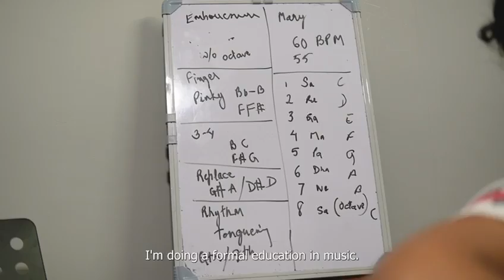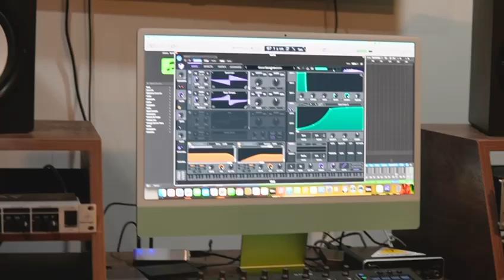Diploma In Contemporary Music | Rainbow Bridge Music School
Begin your career in music with our 1 year diploma in music foundation course - from learning your instrument to diving into the world of music production, DJing, music business and much more. Our new batch starts in October. See you soon ❤️